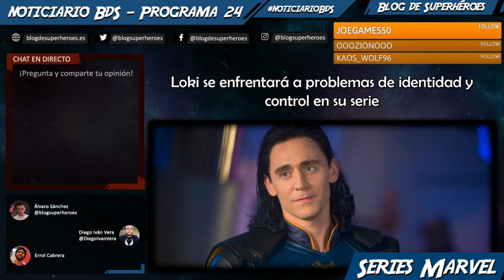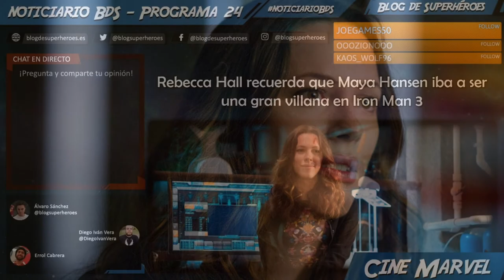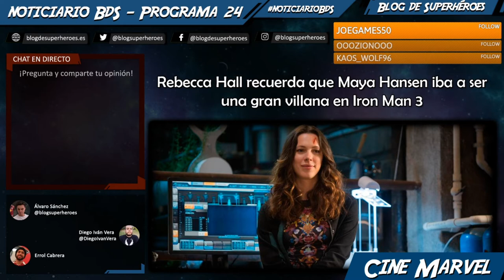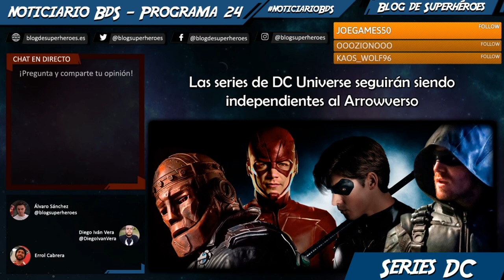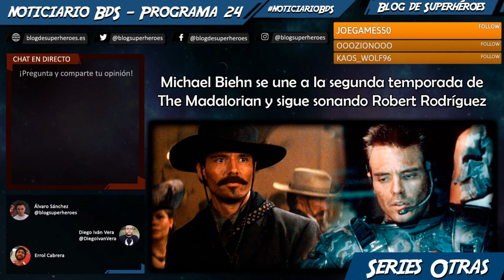Noticiario BdS #24: Wonder Woman 1984 llegará en agosto, Atlantis en Eternos, JSA en Black Adam...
Programa podcast semanal donde repasamos las principales noticias de la semana. En este programa #24, procedente del directo del 29 de marzo, hablamos de:

— Loki se enfrentará a problemas de identidad y control en su serie (00:05:35)
— Patty Jenkins habla de su decisión de rechazar Thor: El Mundo Oscuro (00:10:55)
— Rebecca Hall recuerda que Maya Hansen iba a ser una gran villana en Iron Man 3 (00:28:25)
— ¡RUMOR! El hundimiento de Atlantis se vería en la película Eternos (00:39:35)
— Ray Winstone interpreta a Dreykov en Viuda Negra (00:51:40)
— Wonder Woman 1984 retrasa su estreno del 5 junio al 14 de agosto (1:00:40)
— ¡RUMOR! Habrá dos versiones de la JSA en Black Adam (1:07:45)
— Las series de DC Universe se mantendrán alejadas del Arrowverso (1:15:15)
— Phantasm podría aparecer en la tercera temporada de Titans (1:21:45)
— Michael Biehn se une al reparto de la tercera temporada de The Mandalorian (1:24:50)

¡y más!